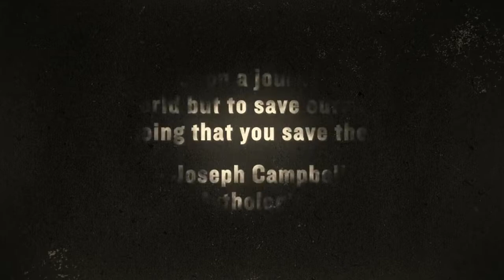25th Anniversary- Looking back to our start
American Indian College Fund Emeritus Trustees and corporate and foundation partners reflect in the first 25 years of the College Fund and express their confidence for the next 25 years under the leadership of President and CEO, Cheryl Crazy Bull.

Emeritus Trustees: Dr. David Gipp, Anne Sward-Hansen, Gail Bruce, David Kennedy
Corporate and Foundation Partners: Darren Walker (The Ford Foundation), David L. Cohen (Comcast Corporation), Michael Rouse (Toyota Motor Sales, USA)